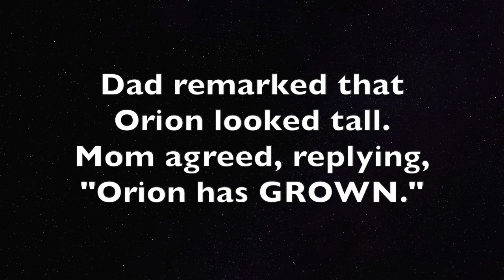Touching GROW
This video is about Orion touching the ASL sign for GROW. It is 1 minute 5 seconds.

It opens with a fuzzy still photo of a mom and her white haired and DeafBlind 6 year old son, music begins with the title "Touching GROW".

Fade to black to show text "slide show".

Once upon a time, Mom, Dad and Orion were sitting around the kitchen table.

Orion was sitting on Mom's lap. Mom was signing to Dad with her hands out in front of Orion.

Dad remarked that Orion looked tall.  Mom agreed, replying, "Orion has GROWN."

That was the very moment Orion totally checked out carefully and in constant contact, Mom signing, "GROW."

Realizing the awesomeness of this situation, we tried to recreate it for video.

On Mom's third try of signing "GROW," with a deliberate touch that attracted his attention, Orion did it again!

Music fades out to silence.

Fade into a 25-second clip where mom and Orion goes through the 3 attempts.

Text during 25-second clip:

First attempt "GROW"

Second attempt "GROW"

Mom signs, "This was not like before. I'll keep trying. One more time."

Text: Third and successful "GROW"

Music starts and then video fades to black at 58 seconds to show the credits.

Filmed by Dad
Thomas Withrow, Jr.

Edited by Mom
Heather L. Withrow

"A Withrow Family Production, MMXVI"

"For more stories and videos, visit
A Mom's Musings
OrionTheKid.com
A Mom's Musings:
Orion The Kid"